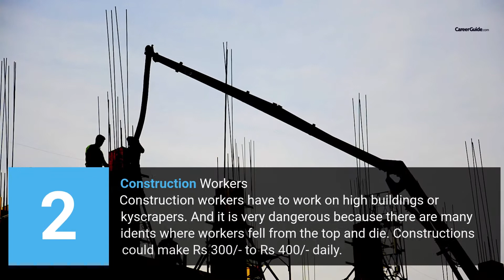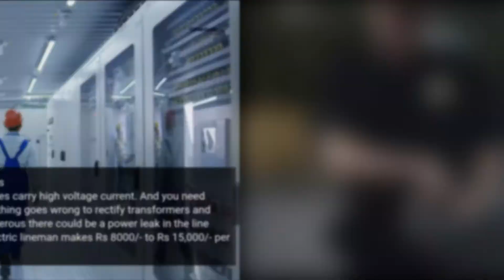10 Most Dangerous Jobs in India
Here is a list of the most dangerous jobs in India:

1. Firefighters
2. Construction Workers
3. Film Stunt man
4. Astronauts
5. Search and Rescue Operations
6. Electric Lineman and Repairers
7. Police and Patrol Officers
8. Mountain Climbers and Guides
9. Iron and Steel Workers
10. Land Mine Removers